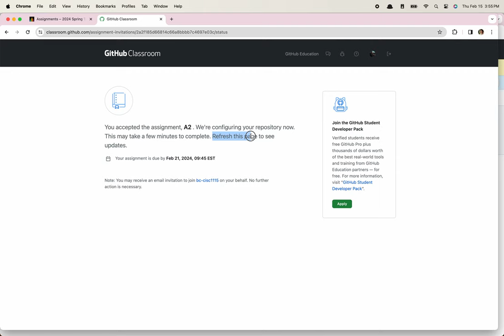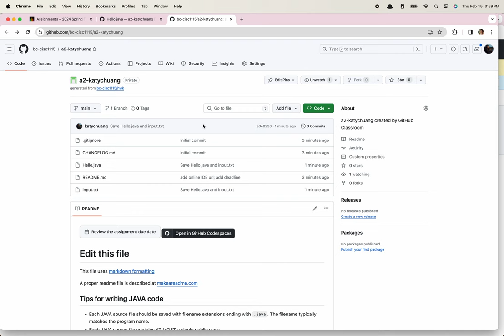CISC 1115 | Using GitHub codespaces to work on assignments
Accepting GitHub classroom link, using codespaces web code editor

Helpful links:
Opening an existing codespace